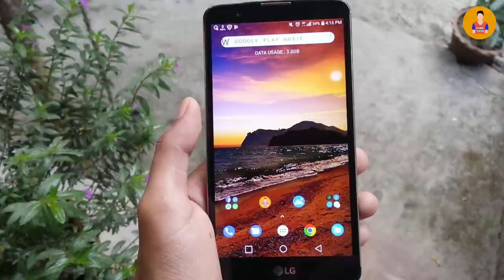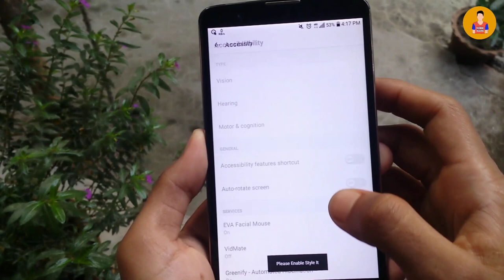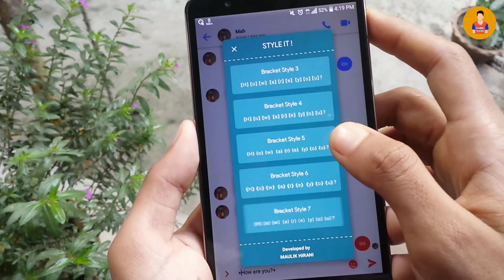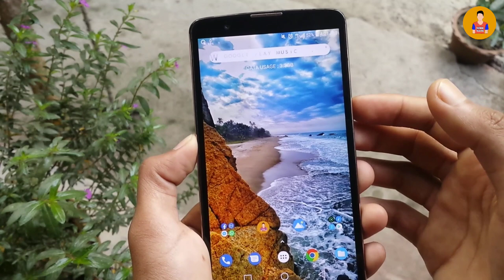SMS এর সামনে পেছনে (+) চিহ্ন দিন আর ম্যাজিক দেখুন | Android magic tricks | stylish message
Today i am here with a  Best android app.Stylish it app convert text massage & make stylish text automatically.  So this app work very well.You must try this app.